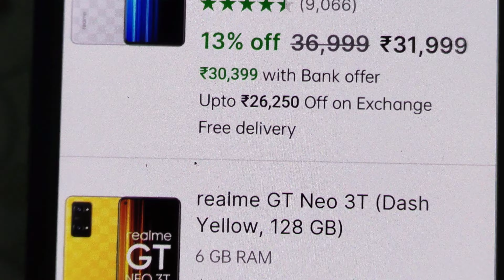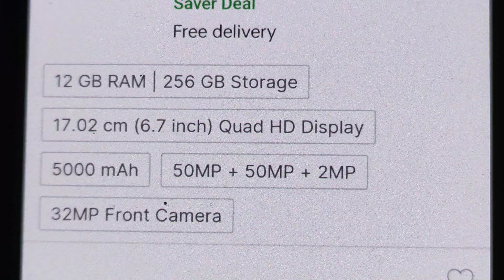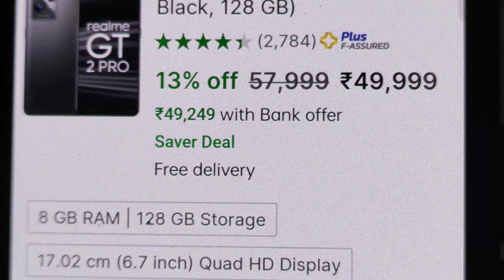pls don't Buy realme GT neo 3T🌹🌹🌹